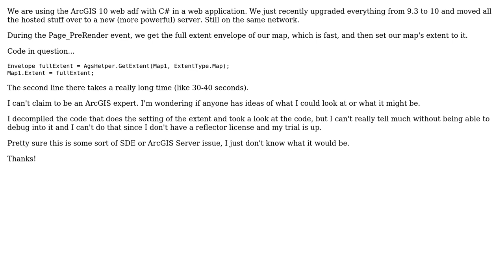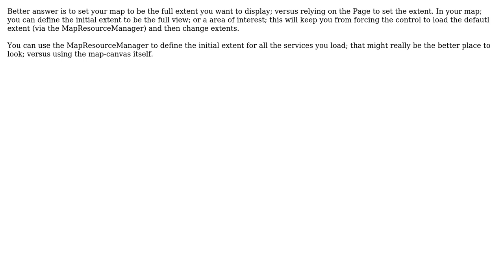GIS: Why would programmatically setting the extent of a map on Page_PreRender be really slow?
With thanks & praise to God, and with thanks to the many people who have made this project possible! You are responsible for your own actions.